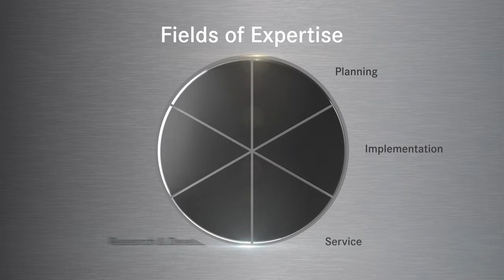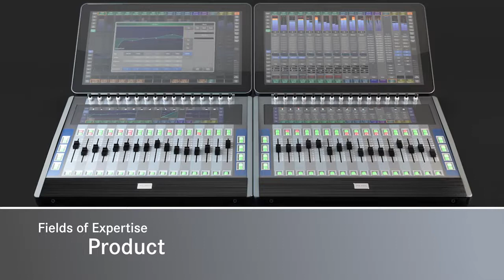SALZBRENNER media GmbH - the Systems Integrator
As a systems contractor, SALZBRENNER media GmbH is steeped in professional audio, video and media technology. The Systems Integrator is brand diverse and neutral in order to provide the best possible advice and quality to customers. You can be sure that from the initial consultation to final acceptance we will implement your projects at the highest quality, tailored according to your needs, on schedule and on budget. With our headquarters in Buttenheim and our subsidiaries in Berlin, Chemnitz and Vienna (Austria) we implement projects worldwide. It is important to us to always be close to our customers—directly with our own experts, or via our international network of partners. SALZBRENNER media covers a vast range of areas and applications, from research and development of audio, video, media, and intercom technology and emergency alarm systems to system integration and distribution.